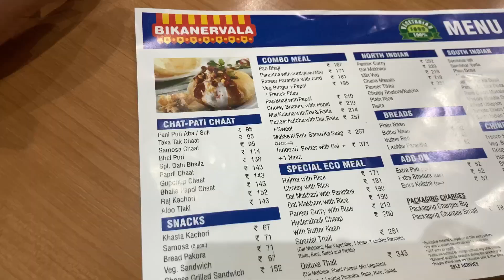What’s in the bag 😬 | pacific mall mini shopping haul | daily vlog day 1/101